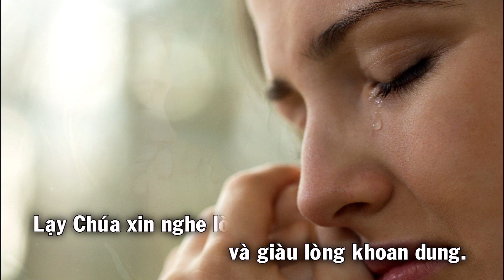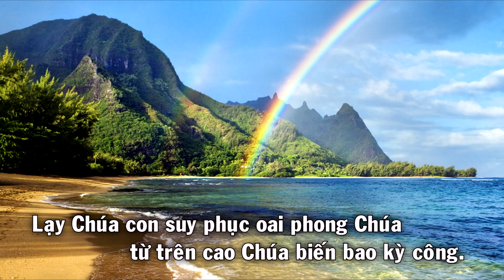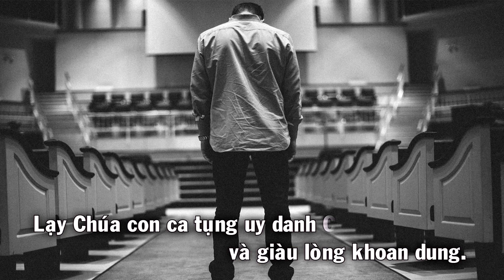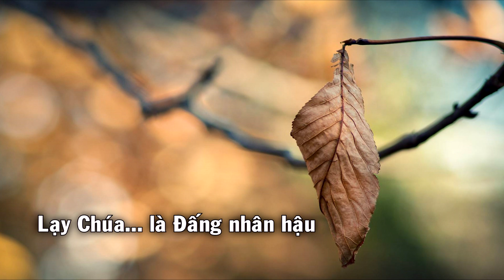Đấng Nhân Hậu - Thánh Vịnh 85 (Đáp Ca Chúa Nhật 16 Thường Niên Năm A)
Đấng Nhân Hậu - Thánh Vịnh 85 (Lạy Chúa là Đấng nhân hậu và giàu lòng khoan dung.)
Pianist: Vickie
Ca Đoàn Thánh Gia & Ca Đoàn Hiển Linh (Giáo Xứ Agnes Lê Thị Thành)